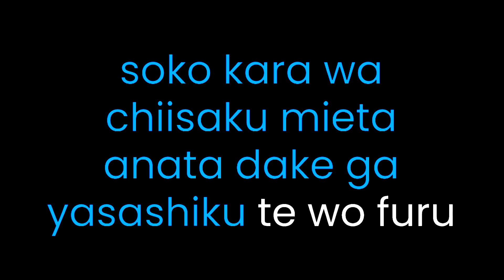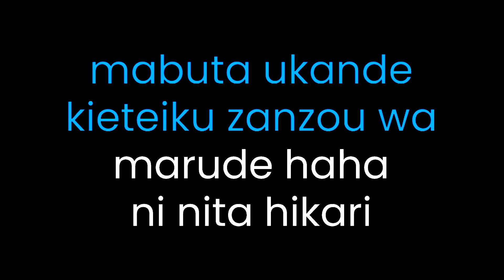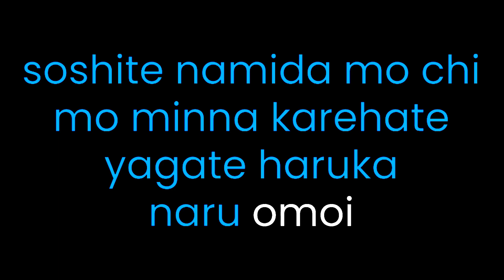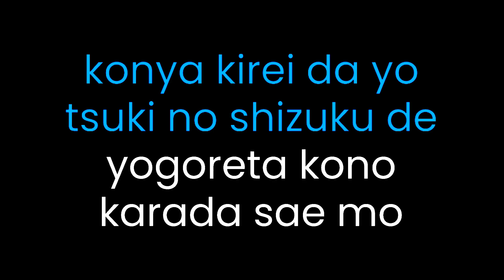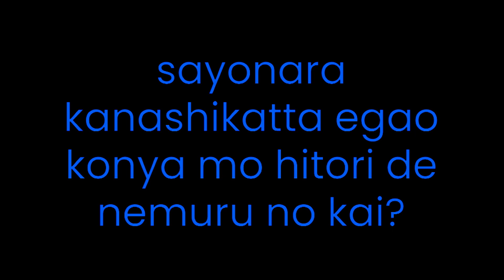[KARAOKE] BUCK-TICK - JUPITER (romaji)